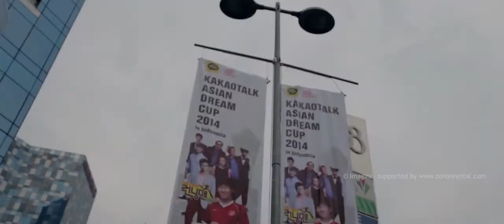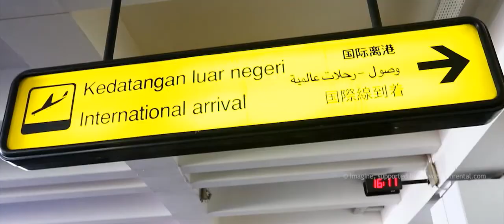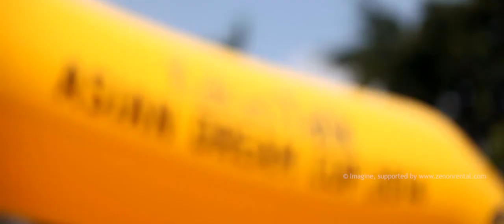Asian Dream Cup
PLAY IN HD FOR BEST QUALITY, OR DOWNLOAD HD & PLAY SMOOTHLY